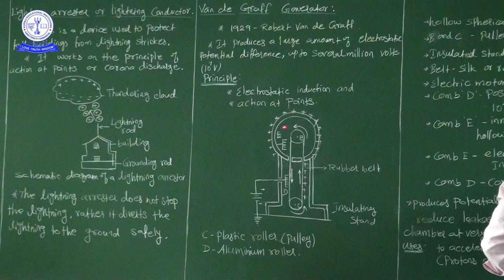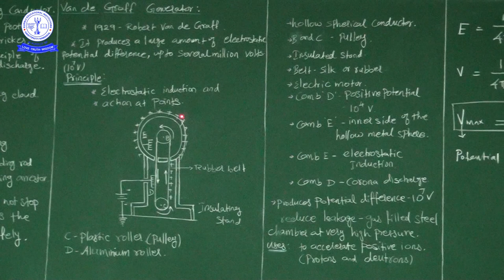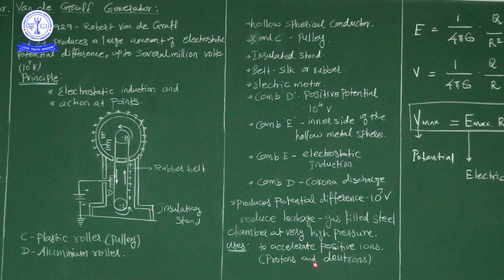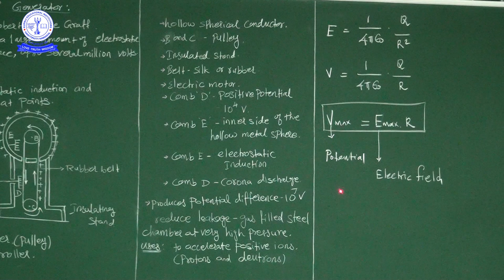12TH PHY ELECTROSTATICS (14)